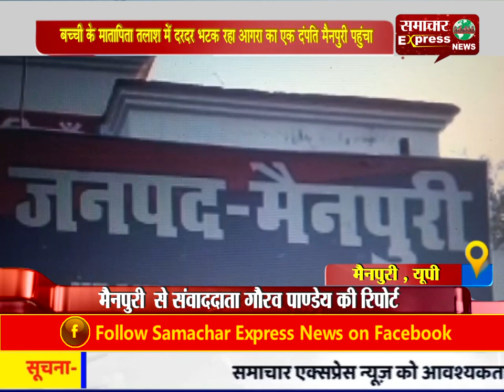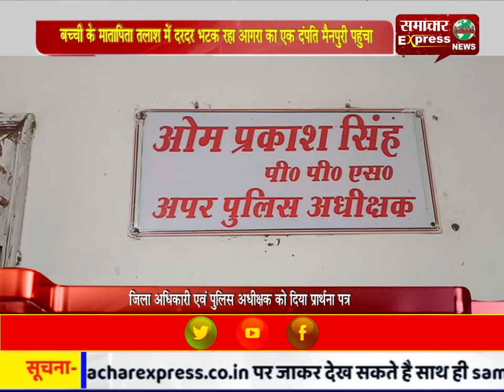बच्ची के माता-पिता तलाश में दर-दर भटक रहा आगरा का एक दंपति मैनपुरी पहुंचा